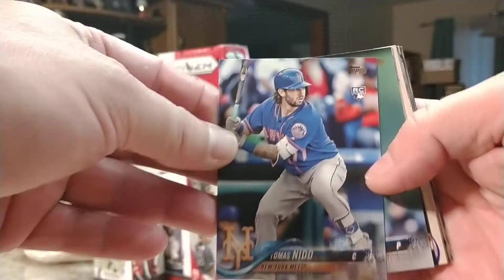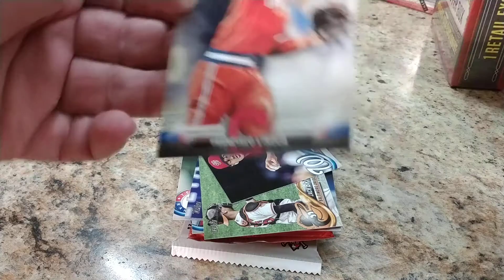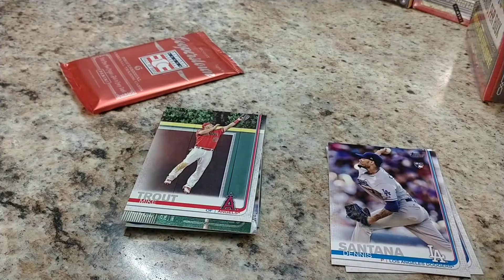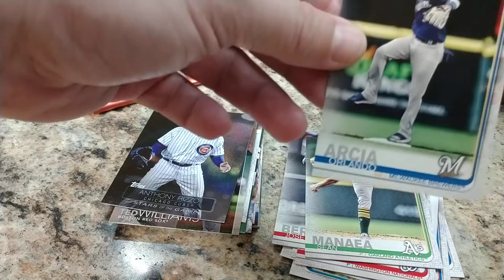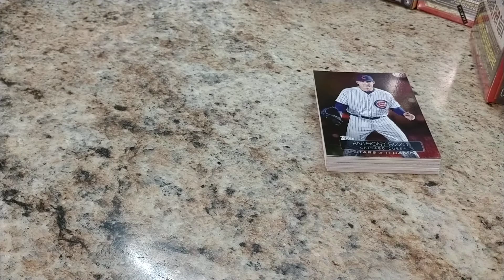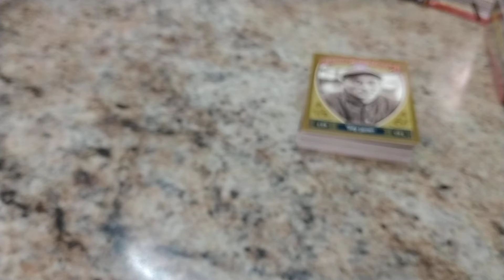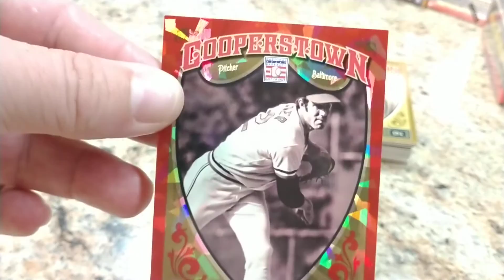Walgreens and Walmart haul 1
Just a small preview of things to come.